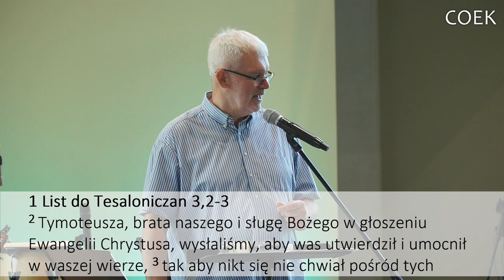Grzegorz Bednarczyk - "Cel życia w realizacji"